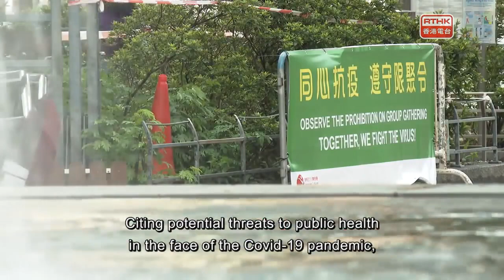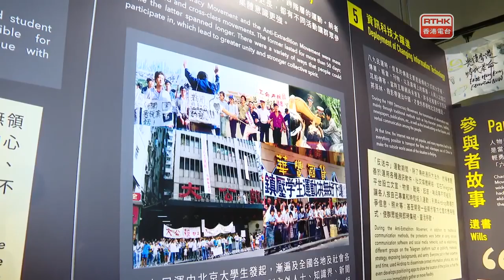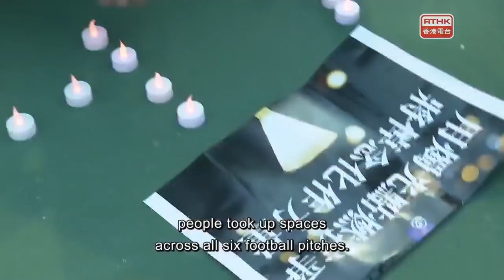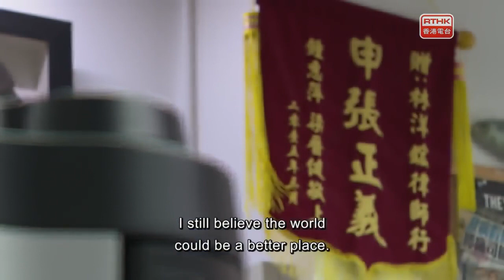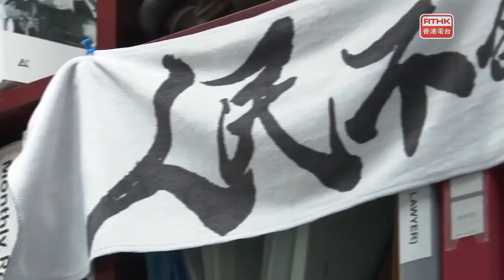43 The Pulse：National security law discussion with Elsie Leung & June 4th candlelight vigil banned b